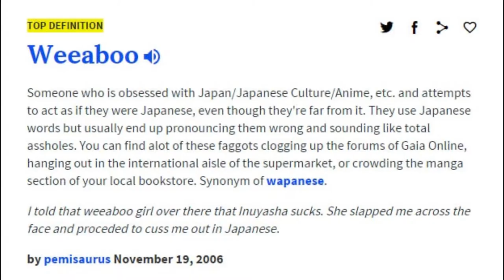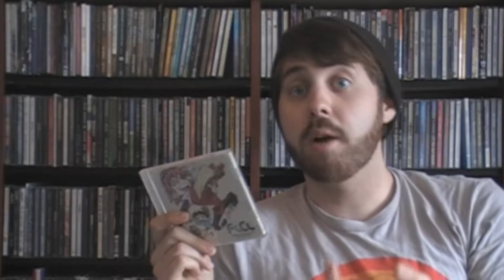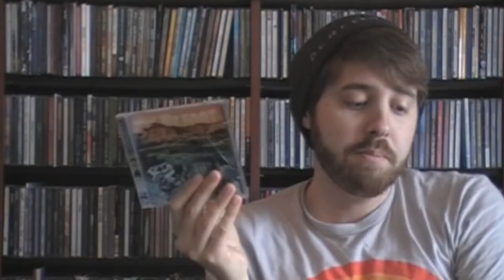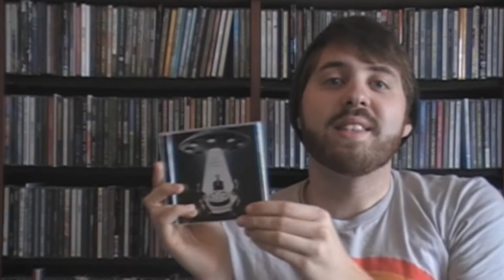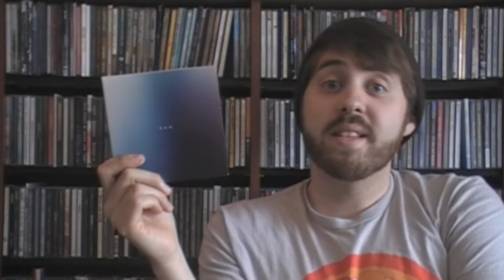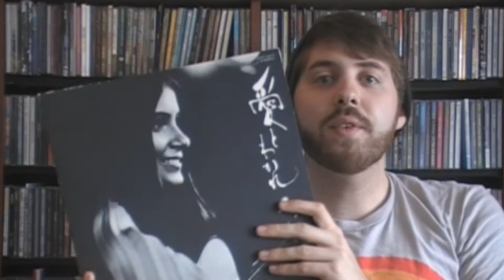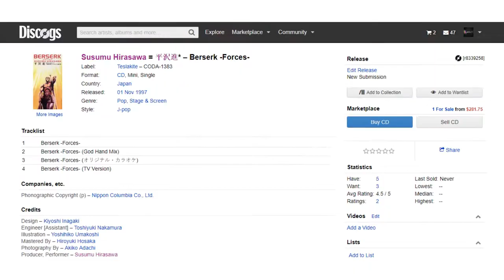WILT Vlog: Big In Japan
Japanese music is cool. Why not dedicate an entire vlog to it? From J-Pop to Japanoise to Samba, these are some of the CDs I own by Japanese musicians alike. Also your waifu is trash.

OLIN'S PICKS:
1. “FLCL Soundtrack No. 3” by The Pillows
2. “My Foot” by The Pillows”
5. “Ai To Wakare” by Graciela Susana
6. “Buiikikaesu” by Maximum The Hormone
7. “Pink” by Boris
8. “Vision Creation Newsun” by Boredoms
9. “Technique of Relief” by Susumu Hirasawa
10. “Pink” by Chai

ADDITIONAL MUSIC:
“Bossa Bop” by The Tim Duenas Trio